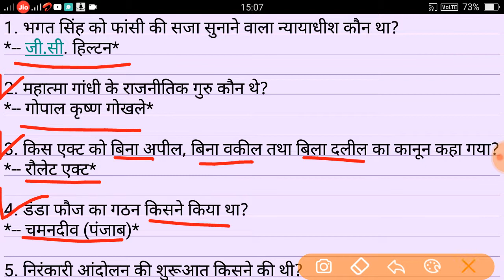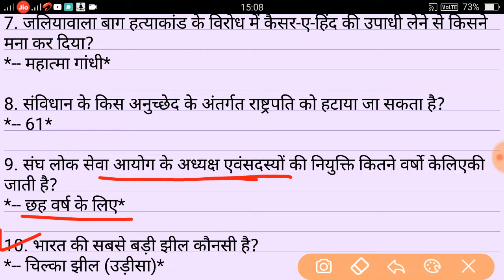GK ke most important question